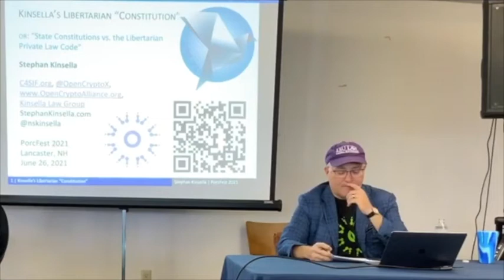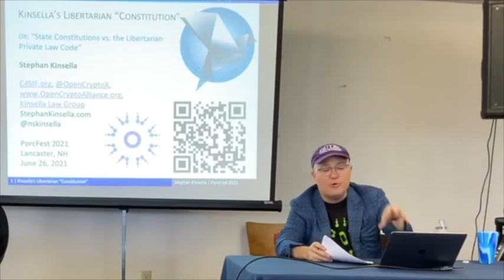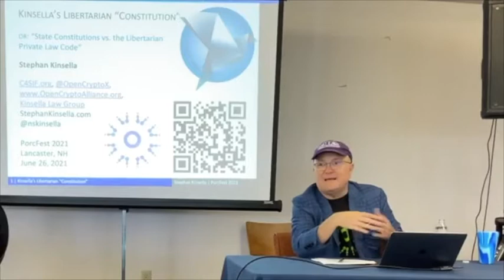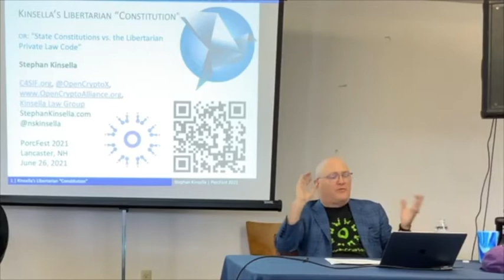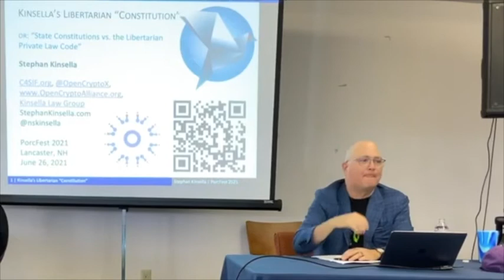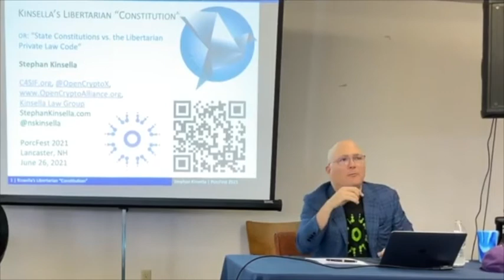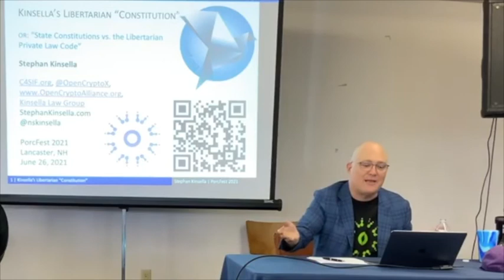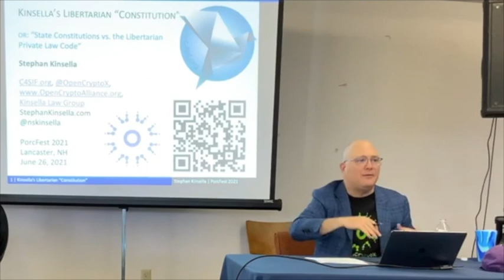KOL345 | Kinsella’s Libertarian “Constitution” or: the Libertarian Private Law Code (PorcFest 2021)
Kinsella on Liberty Podcast, Episode 345.
*note: I say L. Neil Schulman on accident, I meant L. Neil Smith*

This was my talk delivered today (June 26, 2021) at PorcFest 2021: “Kinsella’s Libertarian “Constitution,” or: State Constitutions vs. the Libertarian Private Law Code.”

The notes that I roughly followed are in the podcast post; pix also and A transcript will be released shortly.

The podcast has a better audio track than this video.